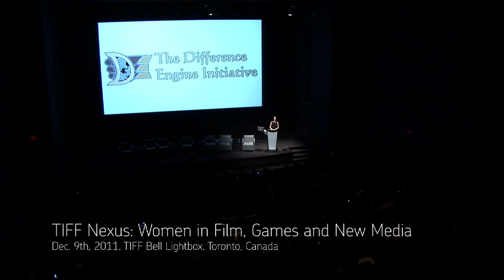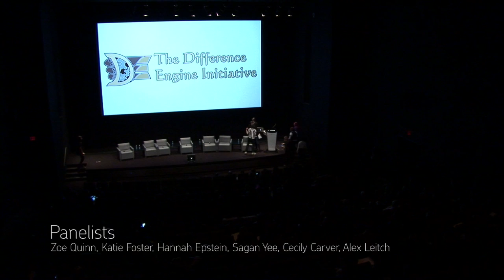The Difference Engine Initiative Showcase | TIFF Nexus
TIFF Nexus' Women in Film, Games and New Media Conference (Dec. 9th, 2011)
The Difference Engine Initiative Showcase

Following an introduction from Mare Sheppard of Metanet Software and co-lead of the Difference Engine Initiative (DEI), Jade Raymond (Ubisoft Toronto) moderates a panel discussion with select participants from the DEI project. Participants include (from left to right) Zoe Quinn, Hannah Epstein, Sagan Yee, Cecily Carver and Alex Leitch.